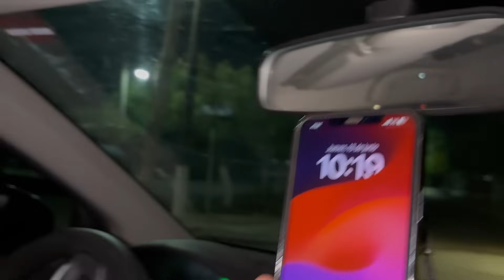EL QUE PIERDA USARÁ LA TRUSA 🩲// *BR0M4 ÉPICA* 🤣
En este NUEVO VIDEO le decidimos jugar una BROMA al buen EDGAR pero en esta ocasión tendrá que usar una TRUSA, pero además se quedó atrapado en la alberca quédense se puso muy buena la broma.